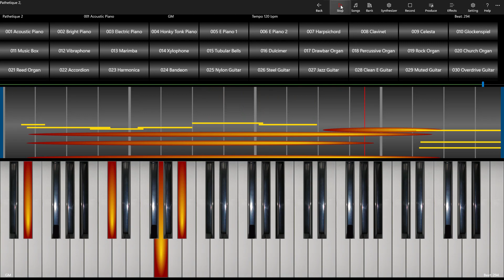Pathetique 2 move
Ludwig van Beethoven - Pathetique 2. move
performed on the Synthesizer Workstation
with Additive Synthesis Piano